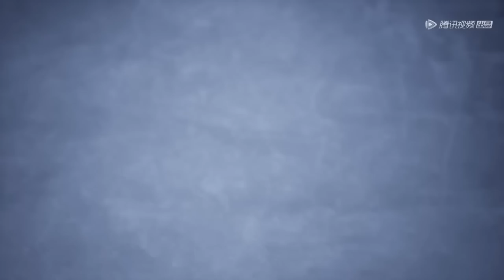⚜️让杨文昭见识！龙星宇亲传！真正的斗杀旋圆剑！曜日斩十三连斩惊呆杨文昭！【神印王座 Throne of Seal】